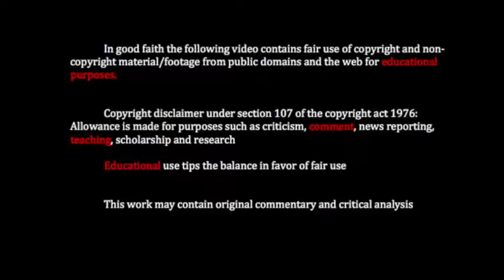07 Leeds Ipswich switch play on wingers